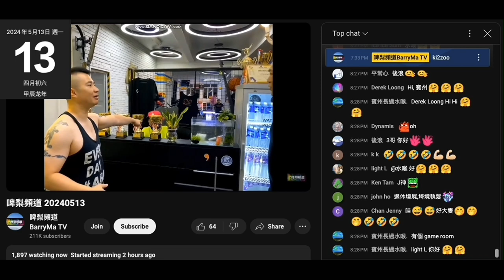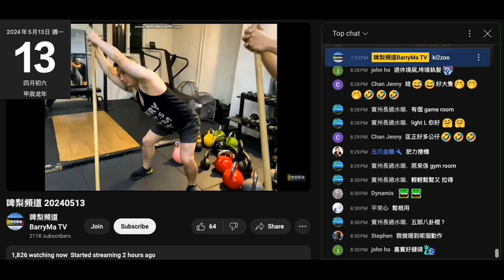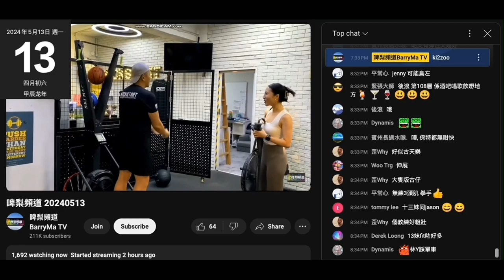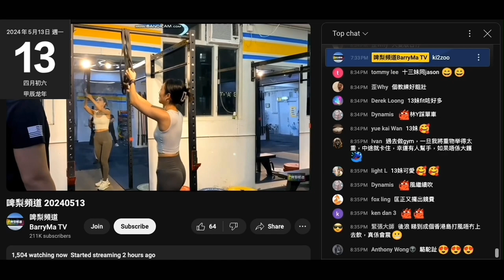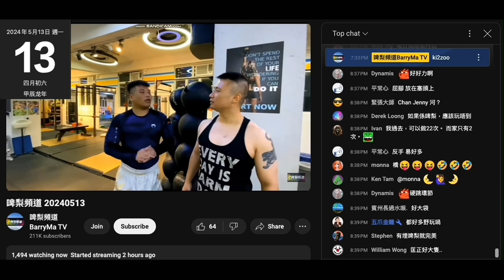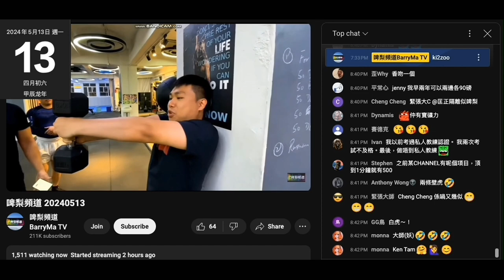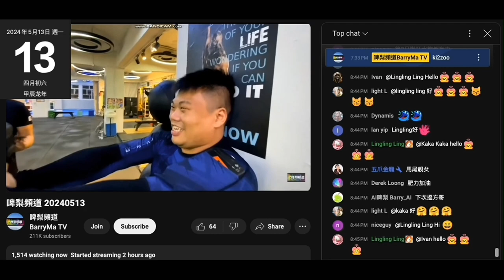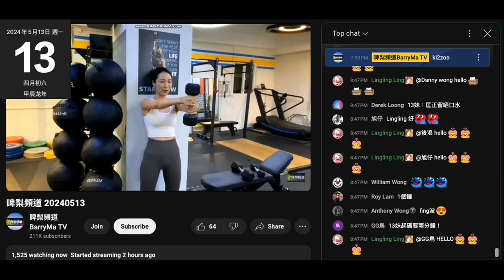20240513 啤梨晚報打女人偷錢賊林匡正之前一晚係鳩吹分析吹出去拍外景，原來幫上過鳩台條仆街推銷間健身院。偷錢賊以為可以用呢次吹自己玩健身好大隻，著背心露晒啲肥肉，唔敢表演引體上升攞啞鈴唔及兩個女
人哋就心口就係細實肌肉，偷錢賊就舊肥肉
人哋手臂係一舊舊有晒線條嘅肌肉，偷錢賊一舊過無線條嘅肥肉仲要泡
人哋對腳腳肚係一舊肌肉，偷錢賊係一對直落豬腳

問個儀器點用，扮大隻又唔死埋去引體上升，反而強國雞曹越就上到仲又真又高
偷錢賊連條管都掂唔到
仆街文昌 5呎8， 咁偷錢賊咪5呎囉
攞啞鈴一陣就面有難色，死撐到一分十秒
之後條仆街jason向其他啲仆街報個秒數，擺明要後面啲仆街輸俾偷錢賊
而隻傻閪sara唔知咩事繼續攞著撐到一分零六秒
強國雞曹越之前係鳩台吹咗自己攞到健身教練吸生意唔衰得，所以無理偷錢賊，一邊攞著一邊係咁講嘢都攞到一分十幾秒，最長嘅一個
間硬俾偷錢賊贏，仲為鼓掌，氹到智障笑得好開心
呢堆仆街心底裡都認同偷錢賊智障要加以鼓勵

咁咪睇到偷錢賊根本無玩開健身，對手根本無力
呢條片偷錢賊以為可以呃到腦殘有玩開健身，係大隻而唔係肥
但弄巧成拙自曝其醜

玩支棍個撚樣又話俾人知佢係智障人士
學人玩健身嗰陣個樣做俾人睇用力，但無玩開扮唔到
知會衰就係度狂呻吟，做俾人睇平時連閪都無得屌，反而好想俾人插

條閃褲由上個禮拜一著到星期日

瘋狂證明自己柒、智障、智商低、無腦、無知識、無常識

偷錢賊吹咗呢條片係星期日下午至傍晚去拍，咁間嘢都垃圾到星期日無客
唔怪得要死上鳩台鳩吹金融扮勁扮撈得掂呃腦殘幫襯間垃圾健身院
咁細間都經營不善，咁呢仆街有幾掂？
自曝其醜